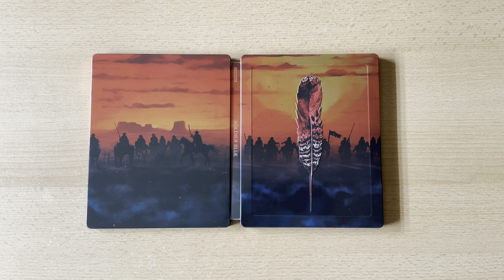Das Wiegenlied vom Totschlag 4K Steelbook Unboxing German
DAS WIEGENLIED VOM TOTSCHLAG
(SOLDIER BLUE)
Spielfilm Farbe 1970 , 1h45
Regie Ralph Nelson
Mit Candice Bergen, Peter Strauss, Donald Pleasence, John Anderson, Jorge Rivero, Bob Carraway, Dana Elcar, Martin West, James Hampton, Jorge Russek, Aurora Clavel

Der junge Yankee-Soldat Honus Gran (Peter Strauss) und die schöne Cresta Lee (Candice Bergen) sind die einzigen Überlebenden eines Überfalls der Cheyenne-Indianer auf einen Geldtransporter. Honus hasst die Indianer und hat für Cresta, die einst mit dem Häuptling der Cheyenne verheiratet war, nur Verachtung übrig. Cresta sieht das kriegstreiberische Verhalten der US-Kavallerie sehr kritisch und bringt dies offen zum Ausdruck. Als Honus verletzt wird, lässt Cresta ihn zurück, um Hilfe zu holen. Honus schlägt sich allein bis zum Fort durch und wird zum Feldzug gegen die Cheyenne eingesetzt. Er muss miterleben, wie seine geliebte Kavallerie sich des Völkermordes schuldig macht. Obwohl Häuptling Gefleckter Wolf den Soldaten mit einer weißen Fahne entgegenreitet, wird sein Stamm brutal niedergemetzelt.